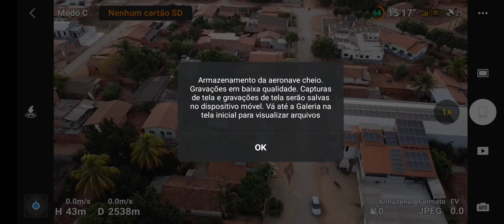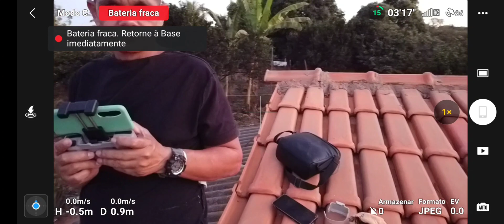20 de maio de 2024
neste # video mostra a vila que mais cfese no projeto# jaiba